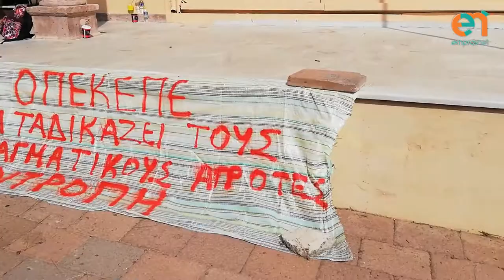Η απόγνωση την οδήγησε σε απεργία πείνας!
Ζητά τα δεδουλευμένα του ΟΠΕΚΕΠΕ γιατί φοβάται ότι από τα χρέη θα μπει στη φυλακή